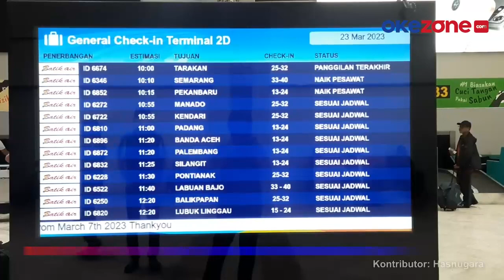Warga Pilih Mudik di Hari Pertama Ramadan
Hari pertama bulan Ramadan, calon penumpang terlihat ramai meninggalkan Jakarta di Bandara Soekarno-Hatta, Tangerang, Banten.

Mereka memutuskan mudik lebih awal agar bisa berkumpul dengan keluarga dan khawatir harga tiket yang melambung tinggi jika mendekati lebaran. Selain itu, tidak adanya lagi Pemberlakuan Pembatasan Kegiatan Masyarakat (PPKM) seperti tahun lalu juga menjadi alasan mereka untuk mudik.

Berdasarkan data dari Office In Charge (OIC) Soekarno Hatta, pergerakan penumpang di hari pertama Ramadan mencapai 94.300 orang dan pergerakan pesawat mencapai 784 pergerakan termasuk take off maupun landing.